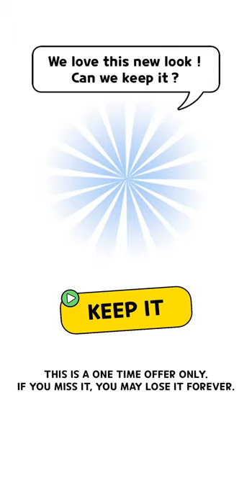Cats & Dogs 3D - Gameplay Ep1 All Levels 3-25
About this game:
Spend this fantastic journey with your magical creature with both cat head and dog head. There will be lots of tasks for you to accomplish with your smart and magical friend, and believe us, it couldn’t be more fun! Spend this incredible journey filled with fun challenges and exciting rewards!

The world around needs your help! There is a fire that you need to put out and handle the emergency, a dirty place that you need to clean, and trapped animals that you need to save! You need to accomplish a never-ending queue of tasks with your cure and super-smart half dog half cat friend. Use your IQ and come out of this beautiful adventure as a winner!

Game Features:
Adventurous and Fun Journey.
This is a minigame journey filled with lots of fun and challenging tasks that you need to accomplish. No time to waste!
Make Friends with Magical Creature.
Make friends with this magical, smart half dog half cate creature that will be your assistance in everything you do!
The World Needs Your Help - Save them!
Everyone around needs your help, so don’t let anyone down! Put out the fire, help the trapped animals escape, and even do some cleaning to help!
Non- Stop Action
There is no time to wait! You need to act quickly and put the best of your wit powers to work!